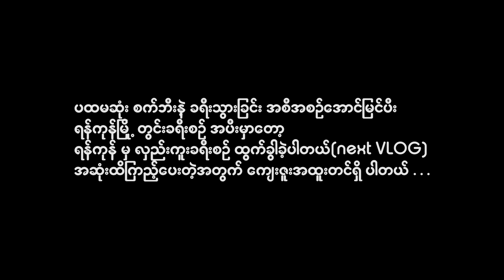ဒေါ်လာ (၇,၀၀၀) စက်ဘီး နဲ့ ပြိုင်ပွဲဝင်မယ့် ရာဇာနေဝင်း တော့မဟုတ်ပါဘူး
'တာမွေကနေ သာဓုကန်ကို ခရီးရှည်မထွက်ခင် training ခဏတာ။